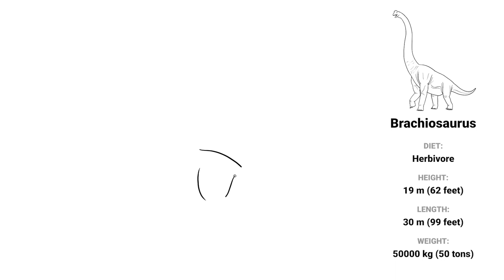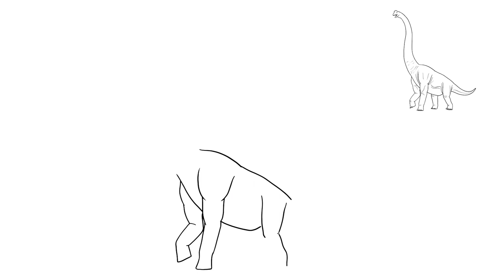How to Draw a Brachiosaurus dinosaur from Jurassic Park and Jurassic World easy Step By Step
This huge dinosaur performed at the beginning of the first part of Jurassic Park. We can also see him in the game Jurassic World Evolution which I highly recommend.

Brachiosaurus was a sauropod dinosaur that lived during the Late Jurassic period, about 154-153 million years ago. It was one of the largest animals to ever walk the Earth, reaching lengths of up to 85 feet (26 meters) and heights of up to 40 feet (12 meters). Its most distinguishing feature was its long neck, which could reach up to 30 feet (9 meters) in length, enabling it to feed on leaves from the tops of trees.

Brachiosaurus had a small head with nostrils located on the top of its snout, allowing it to breathe while its head was submerged in water. Its teeth were spoon-shaped and were used for stripping leaves from branches rather than chewing.

Despite its massive size, Brachiosaurus had a relatively light and hollow bone structure, allowing it to move around with greater ease than other large sauropods. It is believed that it was able to support its weight on two legs, raising up to reach higher foliage, but primarily walked on all fours.

On this website, you can learn to draw Brachiosaurus in a simple step-by-step manner, allowing you to recreate this magnificent dinosaur on your own.